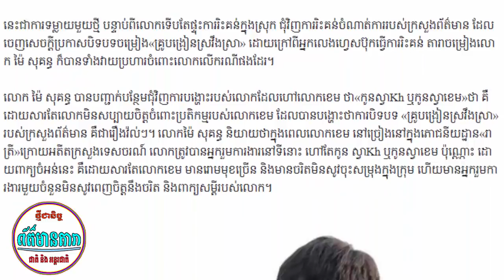ព័ត៌មានថ្មី!-,ខេម, ត្រូវបានអ្នកអូស្រ្តាលីចរិកឆ្មើងឆ្មៃនិងក្រអឺតក្រទម-,ម៉ៃយ៉ា, ទម្លាយស្នាមសាក់យ៉ាងធំ